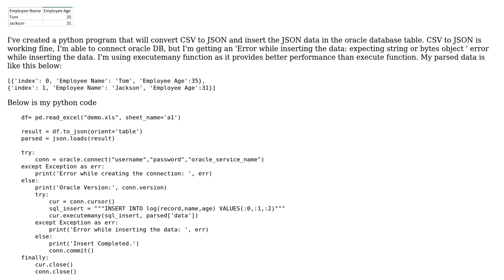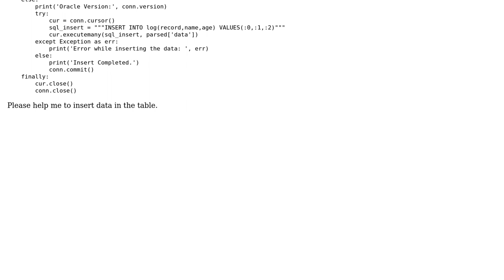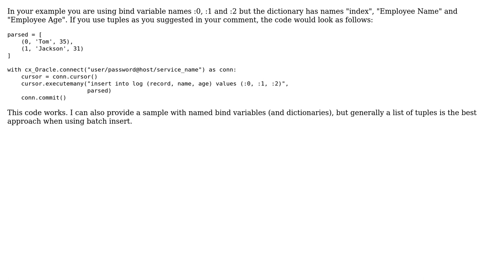Python cx_oracle error: expecting string or bytes object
With thanks & praise to God, and with thanks to the many people who have made this project possible! | Content (except music & images) licensed under CC BY-SA | Music | Images & others | With thanks to user steve user Anthony Tuininga and the Stack Exchange Network Trademarks are property of their respective owners. You are responsible for your own actions.